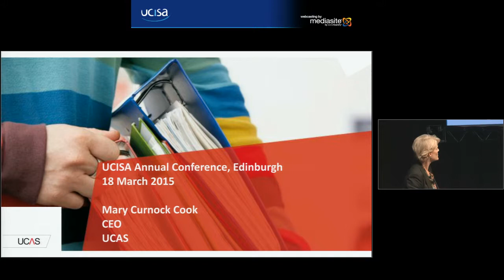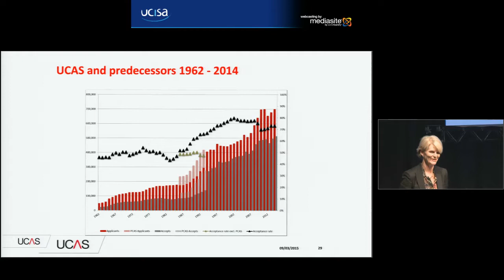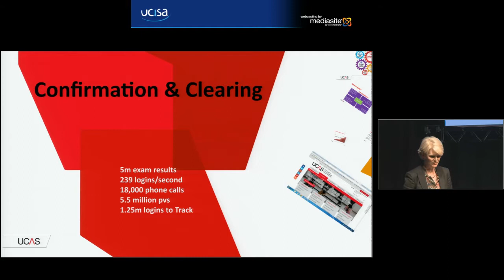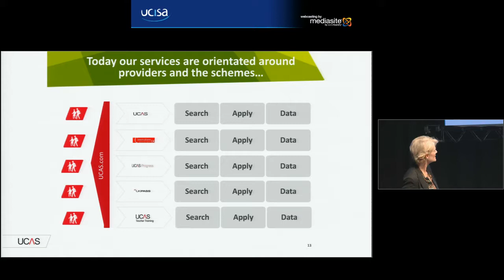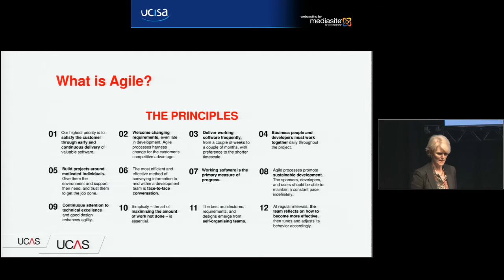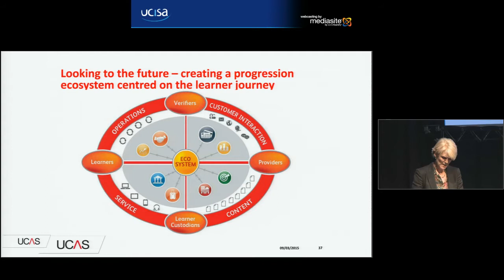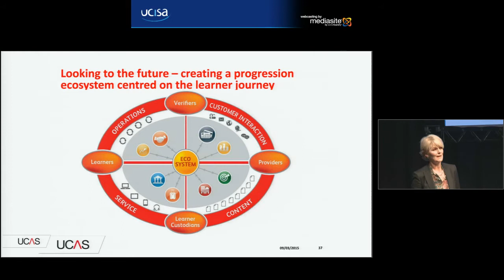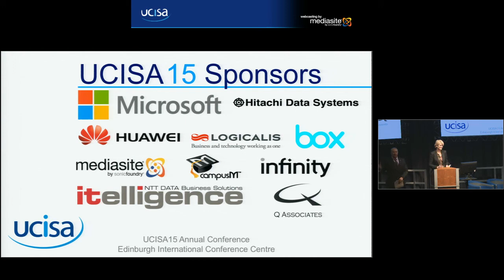UCISA15 Mary Curnock Cook UCAS: From clearing house to tech company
This presentation provides insight into the higher education landscape and how UCAS is accelerating its digital transformation to become the single destination for information and services for progression in learning. Mary will provide an overview of the key drivers for change and how technology can enable UCAS’ vision.